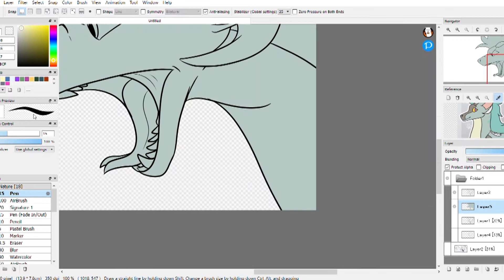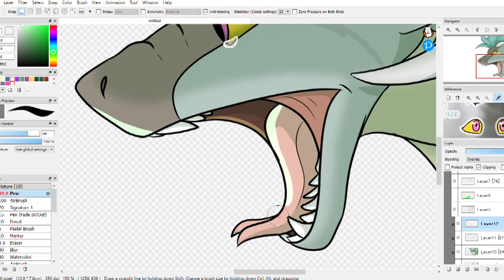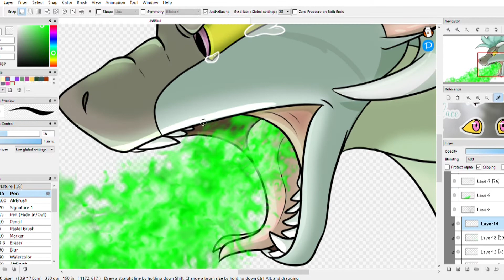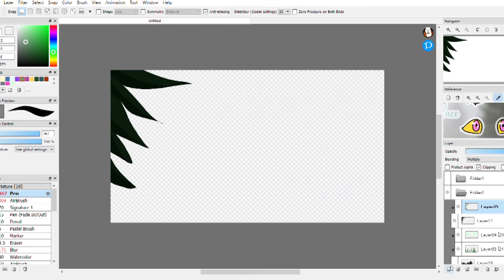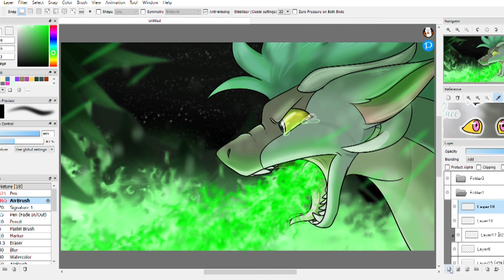-Watch It All Burn- OC SPEEDPAINT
Willow Storm gazed at Mizu in horror. No. It wasn't real. I couldn't be... "Traitor!" She screamed. "You sick twisted wyrm!" She felt heat welling up in her chest, and a green glow as traveling up her neck. As tears began spilling from the corners of her eyes she roared "You'll pay for this! And I'll watch it all burn!" With that a jet of green flames erupted from Willow's maw and fire engulfed the forest. That was fear in Mizu's eyes. Good. Willow was going to burn this forest to the ground, and then she'd burn Mizu.

OC lore oooooo
Willow's backstory is very interesting and I really wanna share more about it. This scene however takes place in the middle, so I'll explain everything in an animation meme (Good In Me) one day.
INFO
I'm a young female artist trying to animate! I'm using Firealpaca and Adobe Video Editor (elements) for effects. I'm apart of a ton of fandoms, and also love to obsess over my own characters!